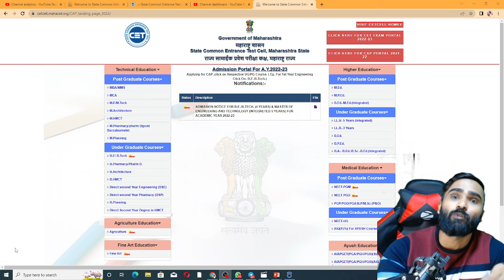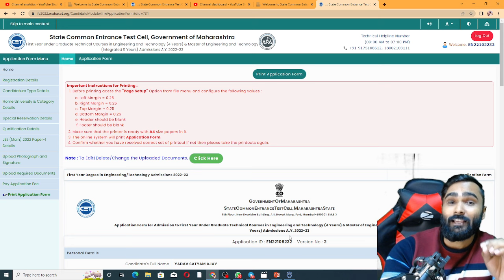How to Edit Registration Application form ?|Registration Application Form Edit कैसे करे ?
How to Edit Registration Application form ?|Engineering|MHT - CET 2022